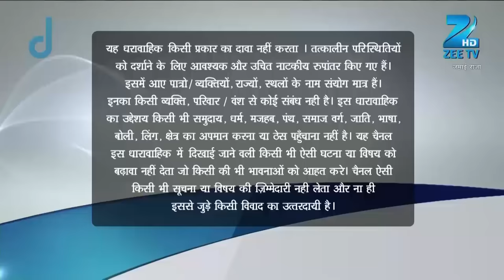Abhi ने खुलवाया Pragya का fast | Kumkum Bhagya | Full Ep 141 | Zee TV | 27 Oct 2014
Show Name : Kumkum Bhagya
Producer/Star Cast : Mugdha Chaphekar, Krishna Kaul, Rachi Sharma, Abrar Qazi.
Episode No : 141